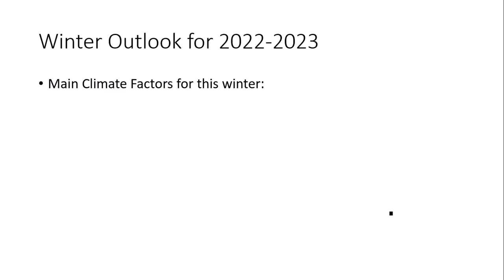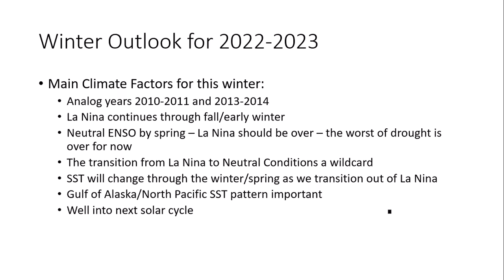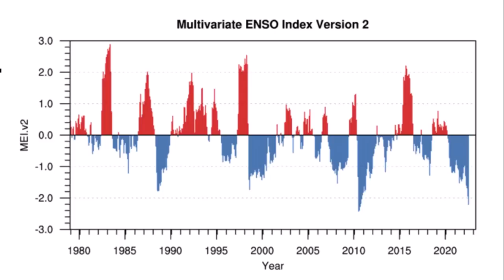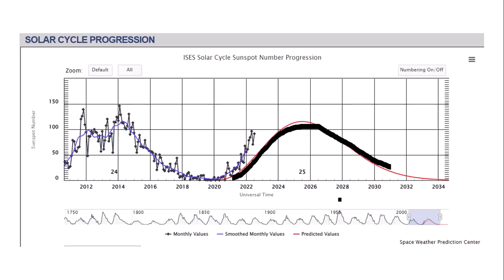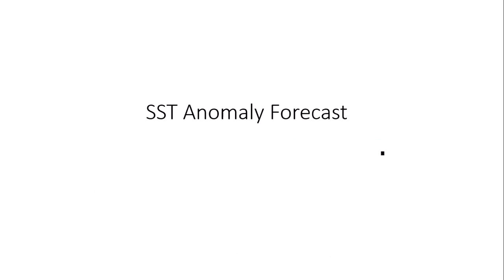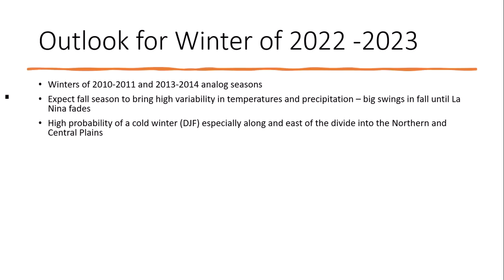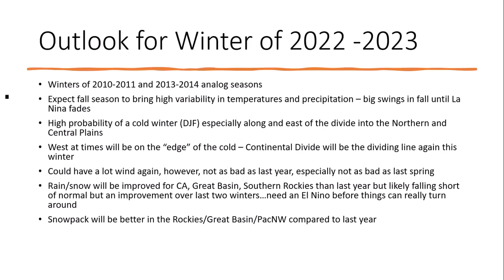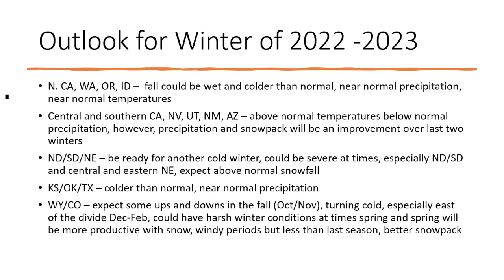Don Day Wyoming Weather Winter Outlook 2022 - 2023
More Snow, More Cold Likely This Winter In Wyoming

For winter weather lovers who have been disappointed over the last two years because of a lack of winter weather, things may be changing in your favor.

Wyoming meteorologist Don Day released his annual winter weather forecast and it bodes well for those who like cold temperatures and snow.

Day said although La Niña, the weather pattern responsible for warmer and drier conditions, will continue into the fall and early winter, it is expected to fade by early 2023 which is good news for Wyoming and parts of the West.

“The weakening of La Niña will likely bring the state and region some pretty cold weather at times this winter and increased snowfall compared to the last two winters,” Day said.

“Winter will really start to settle in by mid-December with some opportunities for colder than average temperatures from January to March,” he said.

La Niña has been the number one factor in the drought conditions and warmer than normal temperatures since the spring of 2020, Day told Cowboy State Daily on Thursday.

He said the weather pattern has also been partly responsible for the “incessant” winds this past winter and spring.

As for rain and snow, Day said La Niña will likely keep precipitation amounts below normal through fall but as the weather pattern fades, precipitation should increase as late winter arrives continuing through spring across the state.